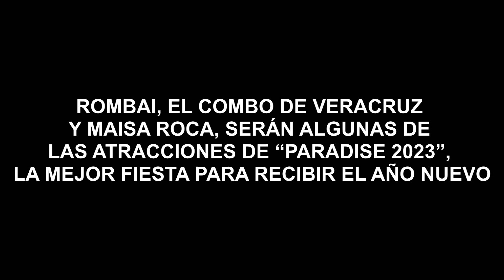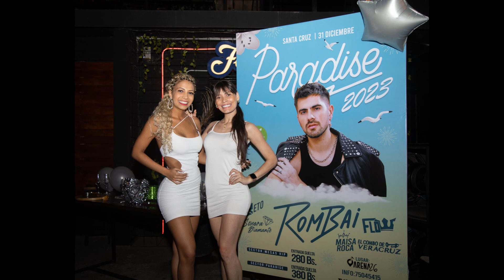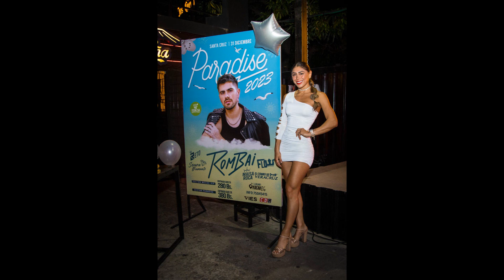ROMBAI, EL COMBO DE VERACRUZ Y MAISA ROCA, SERÁN ALGUNAS DE LAS ATRACCIONES DE “PARADISE 2023”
Santa Cruz de la Sierra, diciembre 2022.- La mejor opción para disfrutar de un Año Nuevo inolvidable, se denomina PARADISE 2023, a realizarse en Arena 26, un nuevo espacio diseñado y construido para albergar a los mejores conciertos, festivales y eventos de la capital cruceña.

PARADISE 2023 llega con el sello de garantía de Vies Group y CDM Producciones, dos empresas especializadas en el entretenimiento nacional, las cuales unieron fuerzas para ofrecer la mejor cartelera artística de Año Nuevo, en un ambiente a estrenar con todas las comodidades y características necesarias para vivir una experiencia acorde a la fecha.